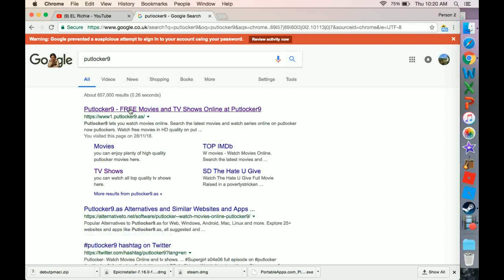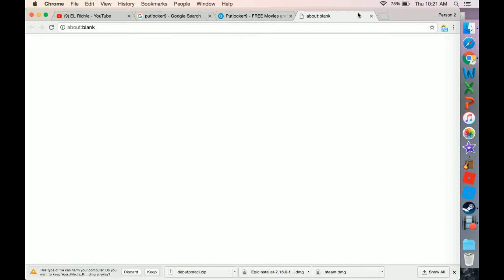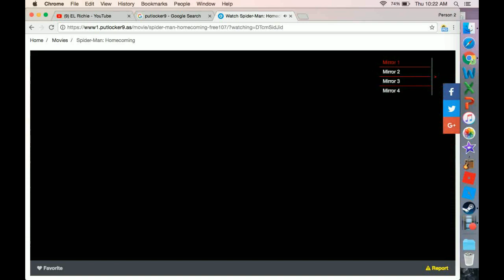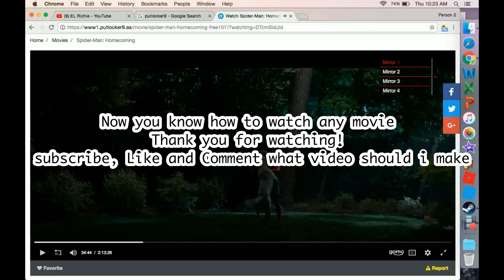How to watch Any free Movies (NEW)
*Like if it helped you to save money you know